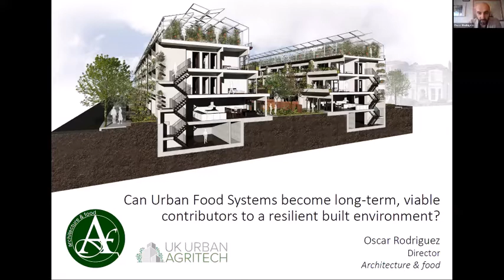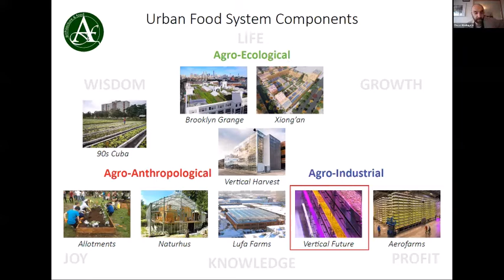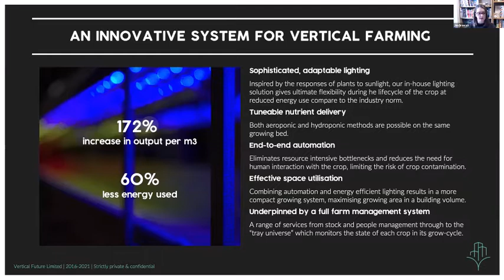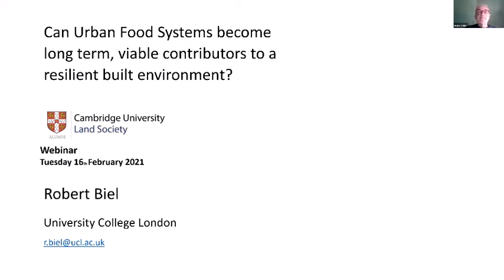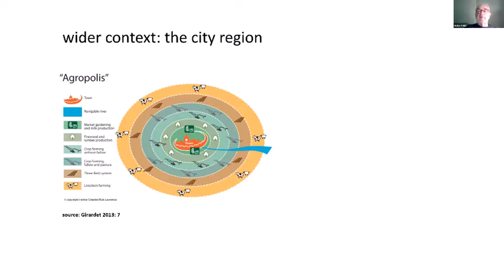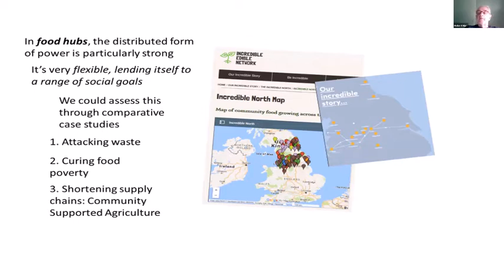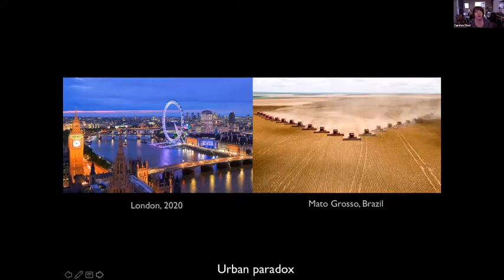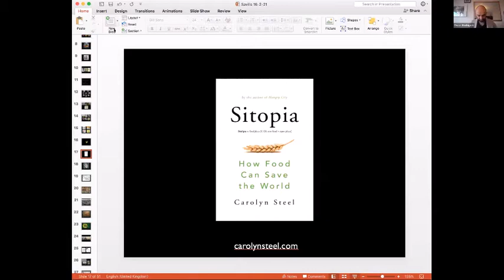Can Urban Food Systems become long term, viable contributors to a resilient built environment?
As part of the CULS ESG events series, this webinar focusses on urban agriculture and food sovereignty.  Join us for a lively debate and to hear unique perspectives from our fantastic line up of speakers.

Oscar Rodriguez – Building Integrated Agriculture specialist  & Director of Policy at UKUAT (UK Urban Agritech)

Jen Bromley – Vertical Future,  Head of Plant R&D and Development

Carolyn Steel – Author of Hungry City and Sitopia

Prof. Robert Biel: Professor of the Political Ecology of Sustainable Food, Faculty of the Built Environment, UCL (University College London)